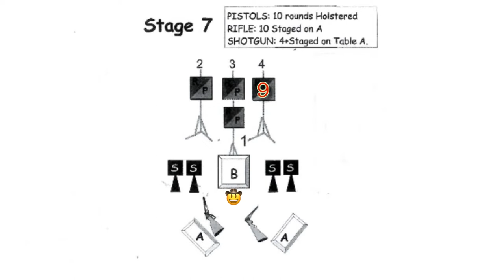On the Seventh Day of Christmas... [Col. Cornelius Gilliam, Kookanadude, Sunset Glory]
00:00 INTRO
00:49 Col. Cornelius Gilliam
01:21 Kookanadude
02:06 Sunset Glory
03:02 OUTRO​